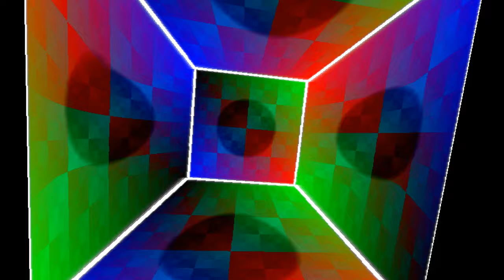Affine polygon rendering (quads, not triangles)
In I illustrated how affine texture mapping (non perspective-corrected) appears “wonky” when the shape is not an equilateral. Some of this was because it was constructed from triangles. So what happens when we render any convex polygons and not just triangles? The result is different, although still wonky!